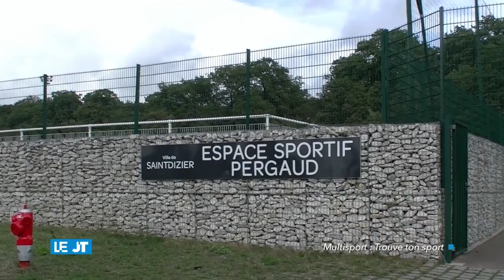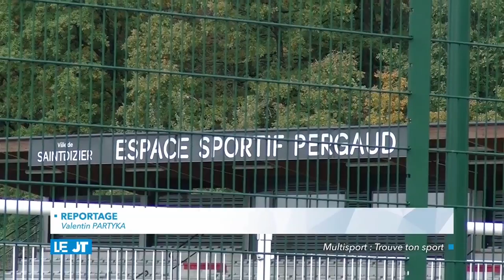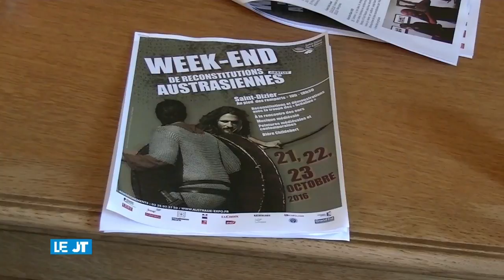Le JT | Samedi 22 Octobre 2016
Les titres de ce JT:
- Multisports: Trouve ton sport à Saint-Dizier
-Week-End de reconstitutions Austrasiennes
-Le Tour de France 2017 en Haute-Marne
-La Fête de la grue